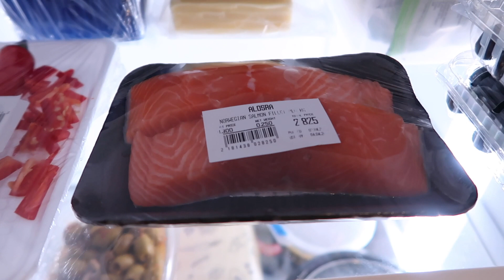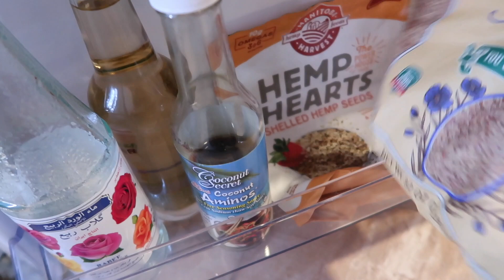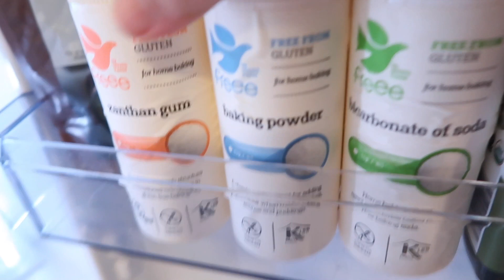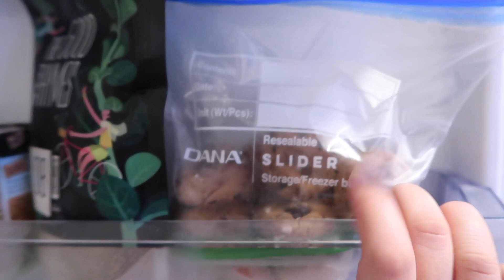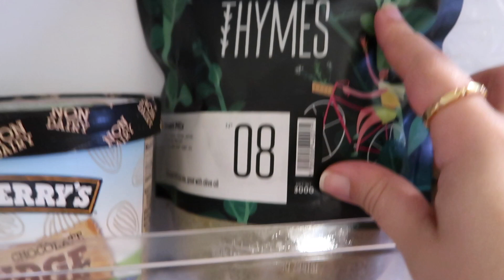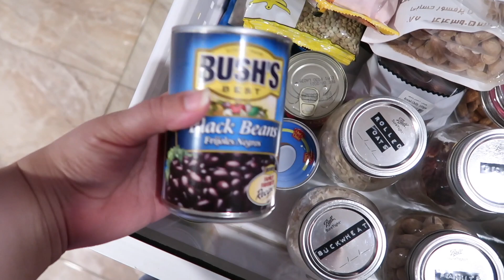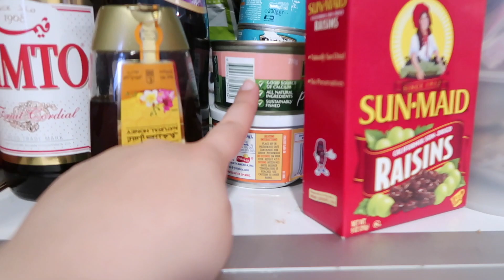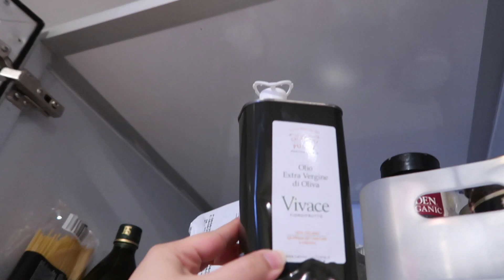How I Stock My Fridge & Pantry During Quarantine in Bahrain | Sand Kitchen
Filmed on a Canon G7x and edited in Final Cut Pro X